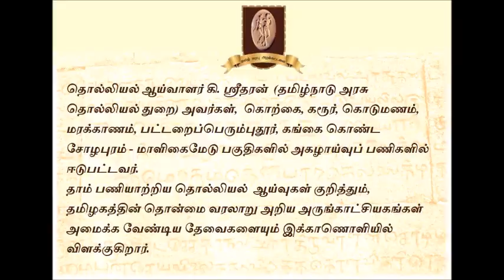தமிழக தொல்லியல் துறை அகழ்வாய்வுப் பணிகள் பற்றி தெரிந்து கொள்வோமா?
THF—Sridharan .K, Tamil Nadu State Archaeology Department
தொல்லியல் ஆய்வாளர் கி. ஸ்ரீதரன்  (தமிழ்நாடு அரசு தொல்லியல் துறை) அவர்கள்,  கொற்கை, கரூர், கொடுமணம், மரக்காணம், பட்டறைப்பெரும்புதூர், கங்கை கொண்ட சோழபுரம் - மாளிகைமேடு பகுதிகளில் அகழாய்வுப் பணிகளில் ஈடுபட்டவர்.
தாம் பணியாற்றிய தொல்லியல்  ஆய்வுகள் குறித்தும்,  தமிழகத்தின் தொன்மை வரலாறு அறிய அருங்காட்சியகங்கள் அமைக்க வேண்டிய தேவைகளையும் இக்காணொளியில்  விளக்குகிறார்.

நன்றி:
திரு. கி. ஸ்ரீதரன், தமிழக தொல்லியல் துறையின்  முன்னாள் துணை கண்காணிப்பாளர்

தமிழ் மரபு அறக்கட்டளையின் வரலாற்றுப்பதிவு
டிசம்பர் - 2018